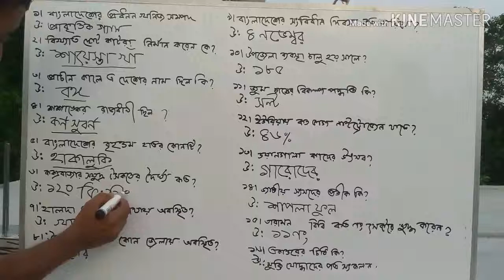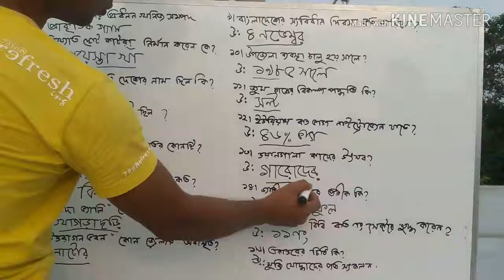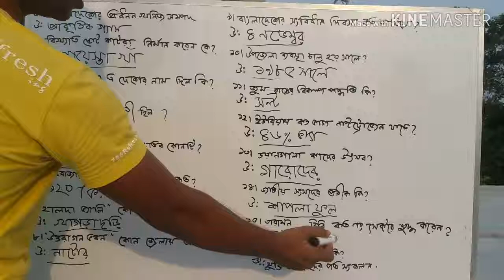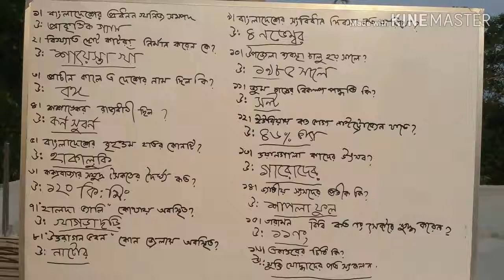প্রাথমিক সহকারী শিক্ষক নিয়োগ-২০১৯।primary exam preparation-2019.prothomalo model test.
-20প্রাথমিক সহকারী শিক্ষক নিয়োগ প্রস্তুতি-২০১৯,বিসিএস প্রিলিমিনারী প্রস্তুতি,primary assistant teacher preparation -2019,primary circular -2018,BCS preliminary preparation, bank job preparation,বাংলা,ইংরেজি,গনিত,সাধারন জ্ঞান।This chanel help everyone all kinds of job preparation.prothom al model test solution.              সাধারন জ্ঞান পার্ট০৭ শর্টকাট গনিত